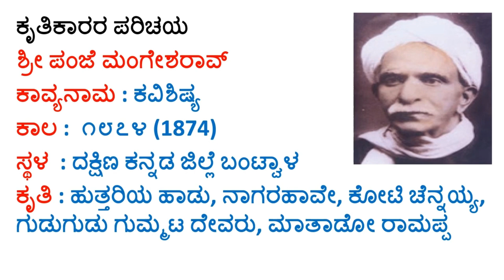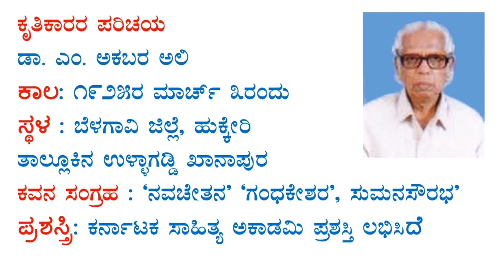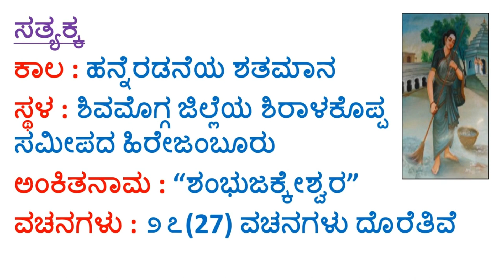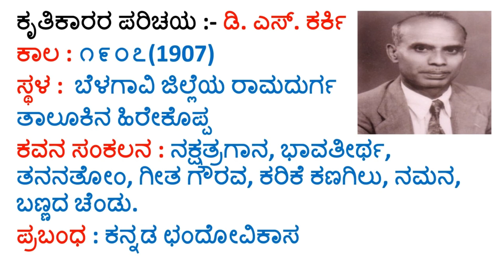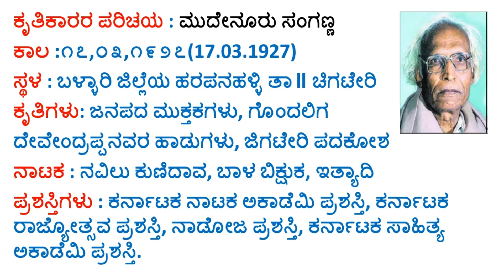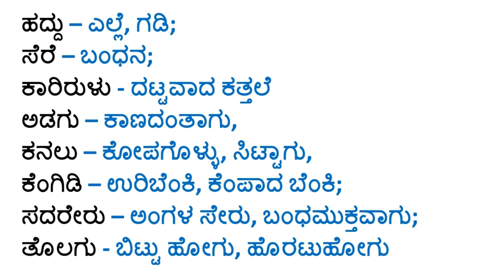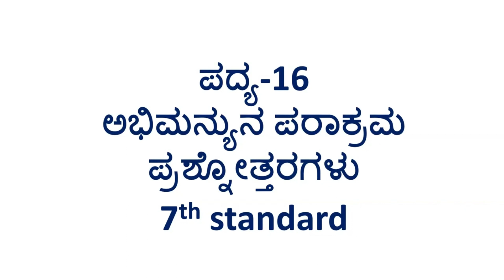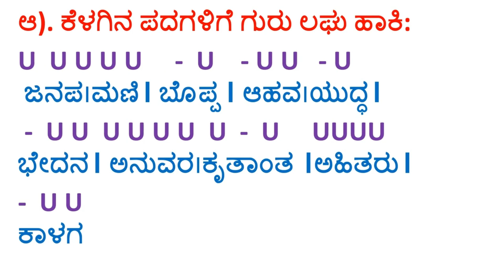7th kannada all poem notes